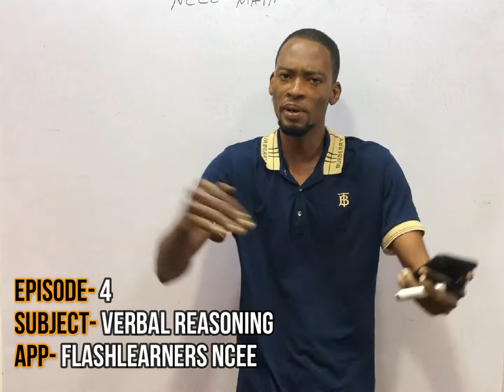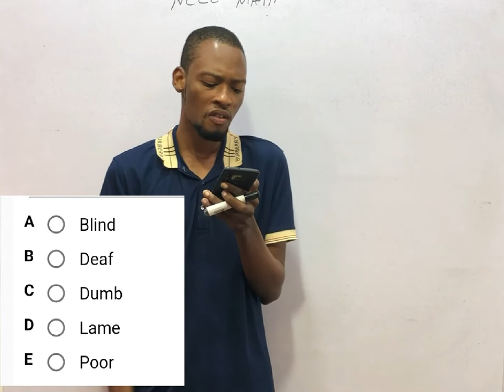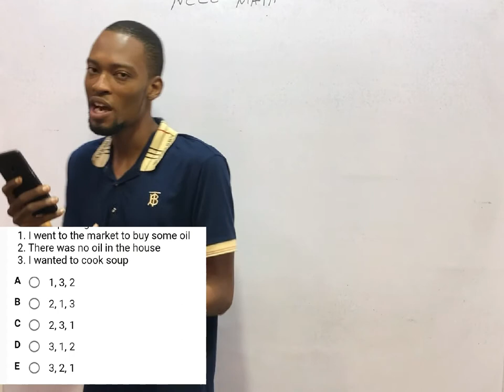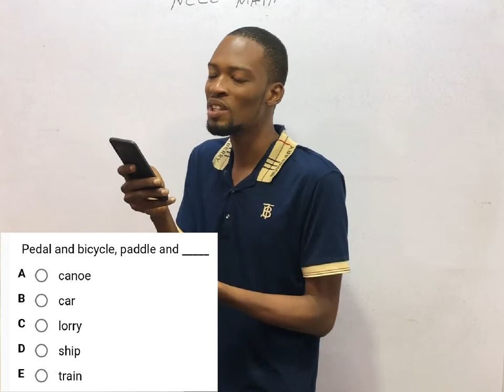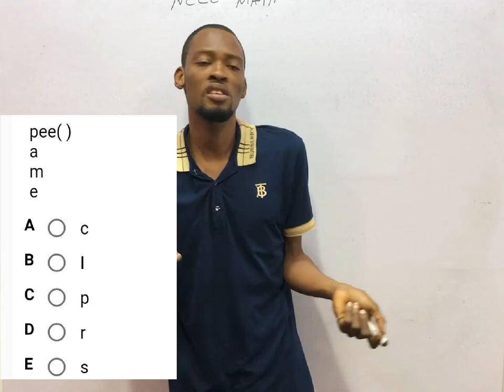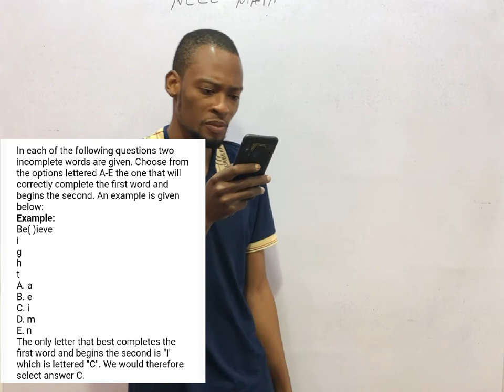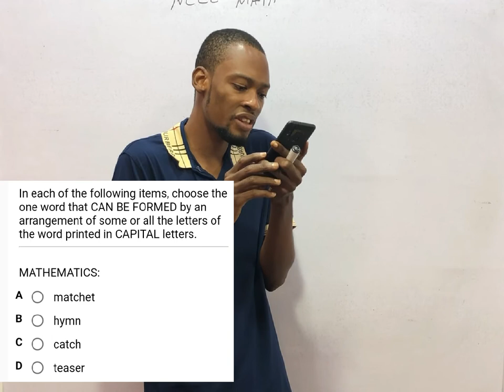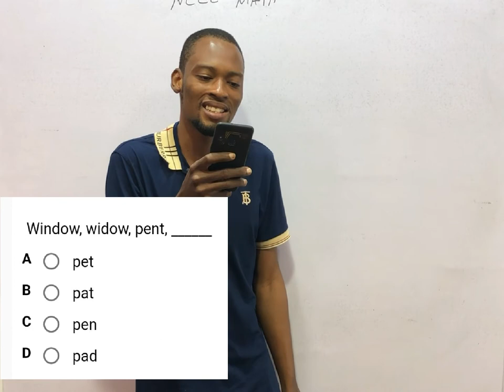Common Entrance (NCEE) Verbal Reasoning Questions | Episode 4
The Flashlearners National Common Entrance (NCEE) Verbal Reasoning Series Episode FOUR. NCEE Verbal Reasoning Past and Likely Questions With Detailed Explanations.

NCEE APPLICATION